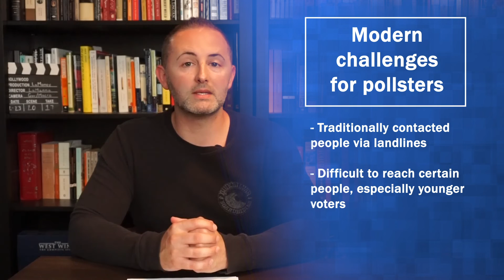Topic 4.6 Evaluating Public Opinion Data AP Government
Okay, so can we trust public opinion polls?
Includes Full-length Practice Test, Exclusive Videos, Study Guides, Multiple Choice Practice Questions, Case & Document Guides, and Much More!! Everything you need to get an A in your class a 5 on the AP Exam!!!